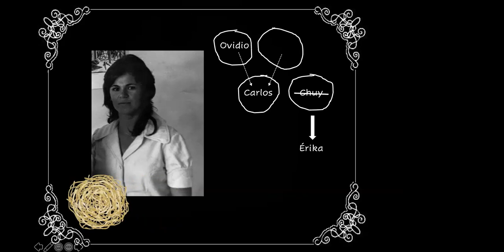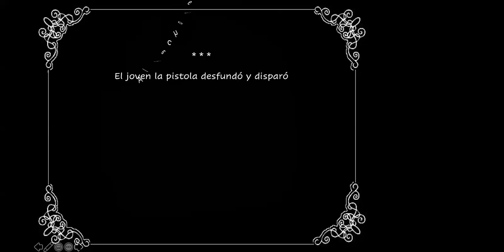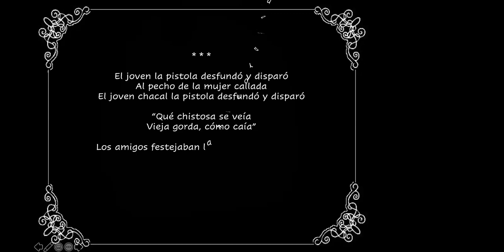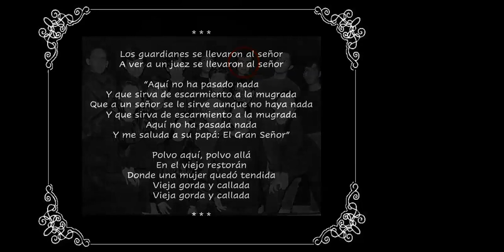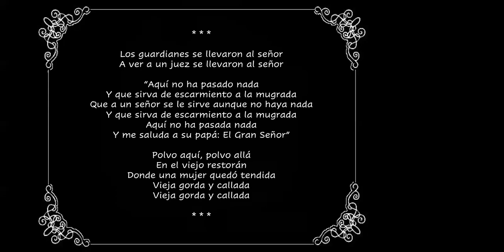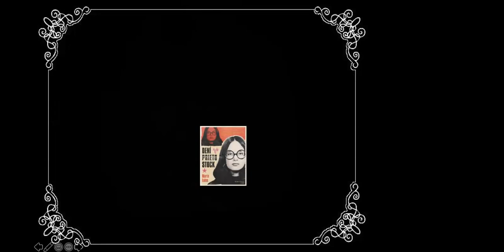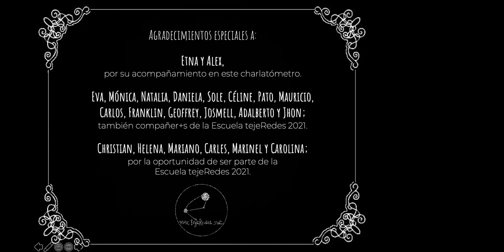Charlatometro tejeRedes - Sebastián Liera - Tlatulteketke trabajo en red cooperativismo actu@cción.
La historia de  Sebastián Liera – “Tlatulteketke” (trabajador de la palabra); trabajo en red, cooperativismo y actu@cción

Sebastián suele usar un neologismo del muosieuale (variante del náhuatl) para definirse: "tlatulteketke". "Tlatul", en una lengua parecida a la de sus bisabuelas huachichilas, significa 'palabra'; "teketke": 'trabajador' o 'trabajadora'. Así, Sebastián dice de sí que es un trabajador de la palabra; la palabra que se encarna, que se hace cuerpo, para ser dicha sobre un escenario... sea cual sea el escenario.
Artista escénico desde 1990 y promotor-gestor sociocultural desde 1993, Sebastián tiene como proyecto relanzar un espacio de confluencia entre otras personas que, como él, también son trabajador+s de la palabra: la RED@ctuar, y busca hacerlo sobre la base de tres formas de ser en colectividad que se han vuelto su filosofía: el trabajo en red, el cooperativismo y la actu@cción (relación práxica entre el actuar estético y el actuar político).